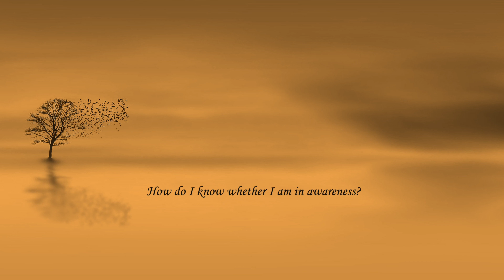19 How do I know whether I am in awareness - by Ekta Bathija